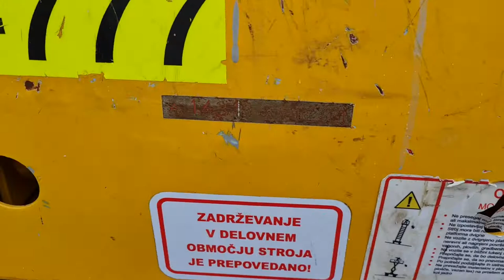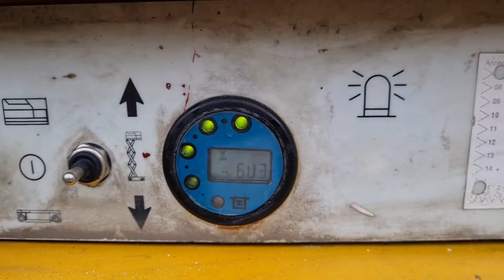SCISSOR LIFT HAULOTTE COMPACT 8 - FIŠ MACHINERY SLOVENIA